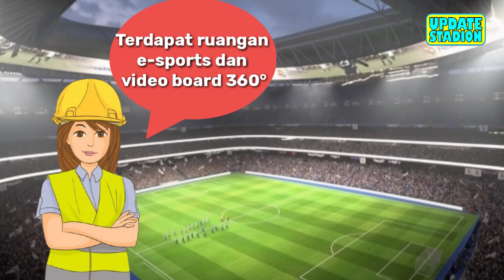BIAYA RENOVASI 10 TRILIUN⁉️Update Bernabeu! Retractable Pitch, Main Truss,Rangka Longitudinal,Parkir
KEJAR TARGET! Update Bernabeu! Progres Lapangan, Main Truss, Rangka Longitudinal, Parkir Timur

terima kasih